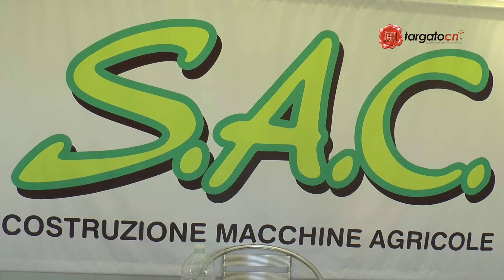Fiera di Savigliano, menzioni tecnhiche per la Thor, Sac e Boffa